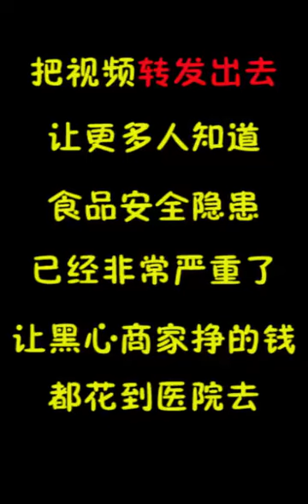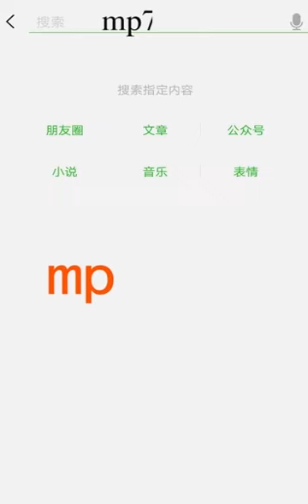中国食品安全堪忧。能健康活着，就是最大的财富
十(shí)方(fāng)佛(fó)赞(zàn)第(dì)二(èr)十(shí)三(sān)

　　复(fù)次(cì)阿(ā)难(nán)。东(dōng)方(fāng)恒(héng)河(hé)沙(shā)数(shù)世(shì)界(jiè)。一(yī)一(yī)界(jiè)中(zhōng)如(rú)恒(héng)沙(shā)佛(fó)。各(gè)出(chū)广(guǎng)长(cháng)舌(shé)相(xiàng)。放(fàng)无(wú)量(liàng)光(guāng)。说(shuō)诚(chéng)实(shí)言(yán)。称(chēng)赞(zàn)无(wú)量(liàng)寿(shòu)佛(fó)不(bù)可(kě)思(sī)议(yì)功(gōng)德(dé)。南(nán)西(xī)北(běi)方(fāng)恒(héng)沙(shā)世(shì)界(jiè)。诸(zhū)佛(fó)称(chēng)赞(zàn)亦(yì)复(fù)如(rú)是(shì)。四(sì)维(wéi)上(shàng)下(xià)恒(héng)沙(shā)世(shì)界(jiè)。诸(zhū)佛(fó)称(chēng)赞(zàn)亦(yì)复(fù)如(rú)是(shì)。何(hé)以(yǐ)故(gù)。欲(yù)令(lìng)他(tā)方(fāng)所(suǒ)有(yǒu)众(zhòng)生(shēng)闻(wén)彼(bǐ)佛(fó)名(míng)。发(fā)清(qīng)净(jìng)心(xīn)。忆(yì)念(niàn)受(shòu)持(chí)。归(guī)依(yī)供(gòng)养(yăng)。乃(nǎi)至(zhì)能(néng)发(fā)一(yí)念(niàn)净(jìng)信(xìn)。所(suǒ)有(yǒu)善(shàn)根(gēn)。至(zhì)心(xīn)回(huí)向(xiàng)。愿(yuàn)生(shēng)彼(bǐ)国(guó)。随(suí)愿(yuàn)皆(jiē)生(shēng)。得(dé)不(bú)退(tuì)转(zhuǎn)。乃(nǎi)至(zhì)无(wú)上(shàng)正(zhèng)等(děng)菩(pú)提(tí)。